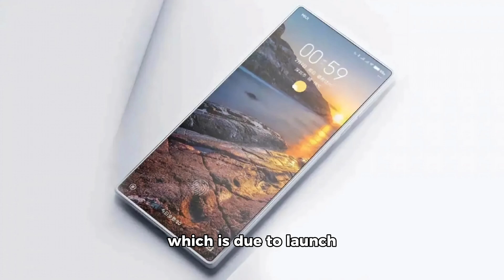Xiaomi’s Button-Less Smartphone Zhuque: What to Expect in 2025! 🚀📱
Big news for tech enthusiasts! Xiaomi is set to revolutionize the smartphone market with its upcoming button-less smartphone, codenamed Zhuque, launching in the first half of 2025. In this video, we dive into:

Design Innovations: Discover how Xiaomi plans to eliminate physical buttons. Will gesture controls, pressure-sensitive edges, or voice commands replace traditional buttons?
Under-Display Camera: Get a sneak peek at the new under-display selfie camera, aiming to surpass Samsung’s current technology.
Performance: Learn about the upcoming Snapdragon 8+ Gen 4 SoC, which promises significant improvements over the 8 Gen 4 and will also power the Xiaomi 15S Pro.
We’ll also discuss whether the Zhuque will be a groundbreaking success or a niche product like the Meizu Zero.

👉 Watch now to get all the details on Xiaomi's ambitious new phone and its innovative features!